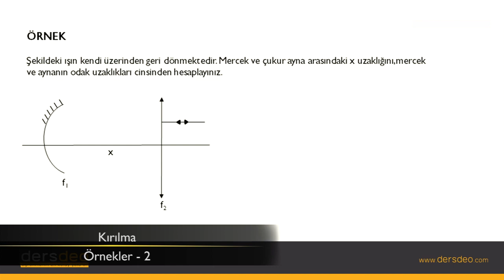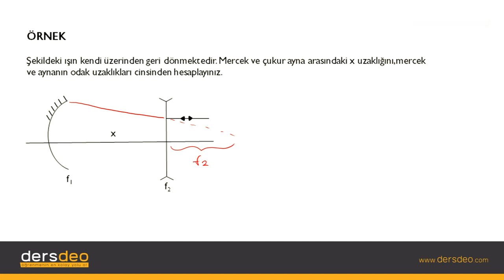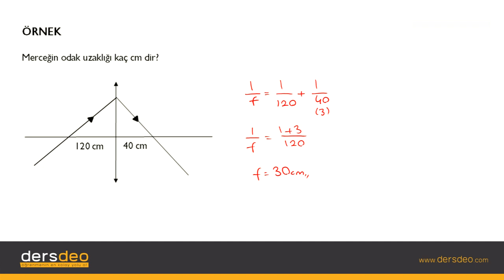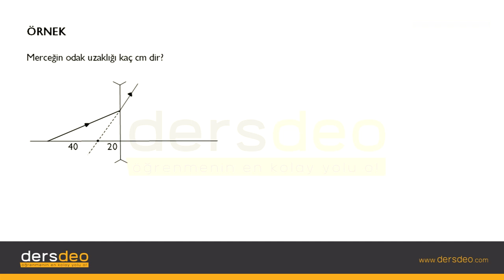Fizik, Fizik, TYT,Kırılma – Örnekler 2 #04